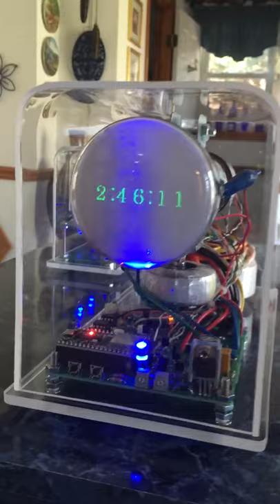3JP1 CRT Oscilloscope clock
The OSC7.0 version on a 3JP1 CRT